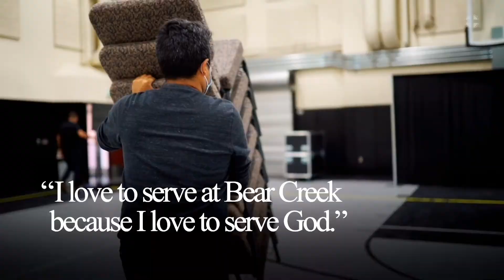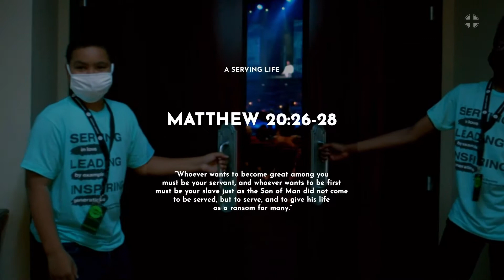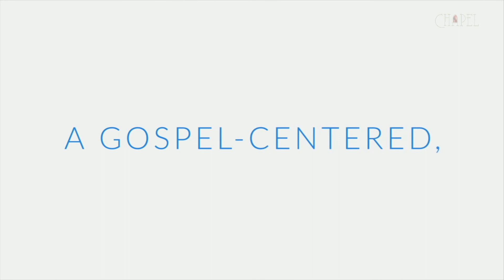A Serving Life: The Progression of a Serving Life, Pastor David Welch, June 13, 2021